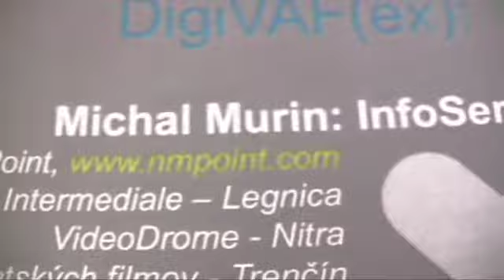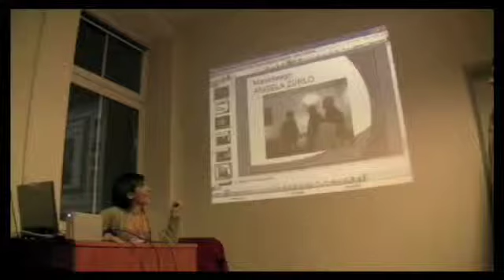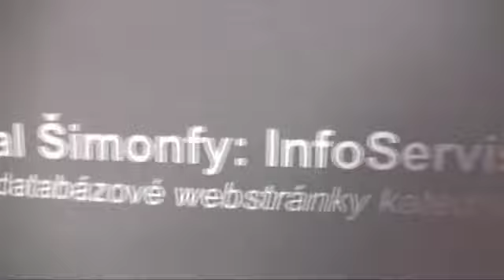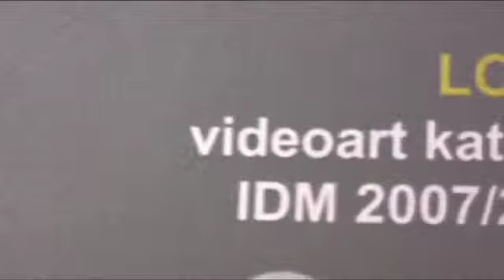video gulas party.m4v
Akadémia umení a aktivity DigiVaf(ex)